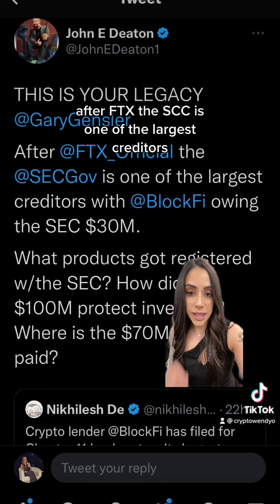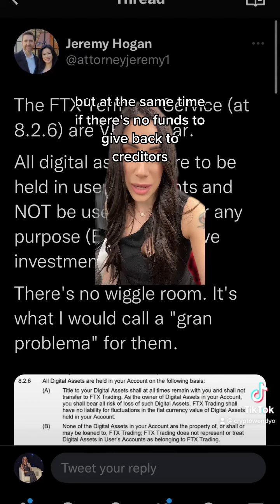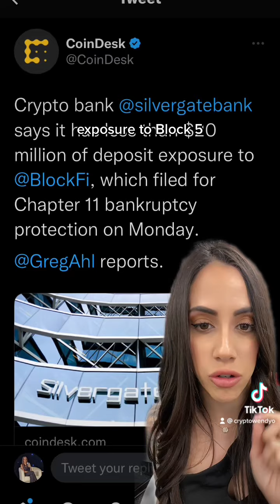INSANE $30M BLOCKFI CREDITOR🚨FTX🚨XRP CASE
00:00 Welcome to the show xo
00:15 SEC a creditor to blockfi
00:45 Good news for xrp
01:05 Blockfi sued SBF
02:00 silvergate exposure to Blockfi
02:20 btc chart
02:32 More on Blockfi
02:42 nexo reveal yield holdings

CURRENT PARTNERS: BINGX AND SYSCOIN

PLEASE NOTE: In consideration for producing content the company, made a generous contribution to support the “CryptoWendy” socials channel. This disclosure is in compliance with Section 17(b) of the United States Securities Act of 1933.